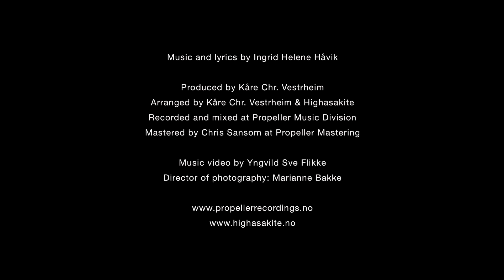Highasakite - Since Last Wednesday (Official Video)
New album 'Silent Treatment' out now worldwide.

The official music video for 'Since Last Wednesday' by Highasakite, from their new album 'Silent Treatment'.

Music video by Yngvild Sve Flikke
Director of photography: Marianne Bakke
Director: Yngvild Sve Flikke
Editing:  Jens Chr Fodstad og Yngvild Sve Flikke
Music and lyrics by Ingrid Helene Håvik
Produced by Kåre Chr. Vestrheim
Arranged by Kåre Chr. Vestrheim & Highasakite
Recorded and mixed at Propeller Music Division
Mastered by Chris Sansom at Propeller Mastering